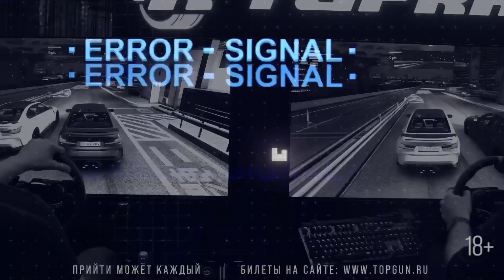BarberShow 2 - Событие о котором будут говорить!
ERID: 2Vtzqvm7duA

16 июля - Москва - МТС LIVE HALL!

Легендарная сеть барбершопов TOPGUN отмечает 10 лет!
СОБЫТИЕ, О КОТОРОМ БУДУТ ГОВОРИТЬ - BARBERSHOW 2

НА ОСНОВНОЙ СЦЕНЕ!

МОТ! ВИТЯ АКА! КРАВЦ! КРАСНОЕ ДЕРЕВО! МОЯ МИШЕЛЬ!
И СЕКРЕТНЫЕ ГОСТИ!

ИЗВЕСТНЫЕ СТЕНД-АП КОМИКИ:
ГУРАМ АМАРЯН И АРТЕМ КАЛАЙДЖАН

А ТАК ЖЕ:

- ПРОВЕДЕНИЕ БАРБЕР-БАТЛОВ CО ЗВЕДНЫМИ БАРБЕРАМИ В СУДЕЙСТВЕ И ПРИЗОВЫМ ФОНДОМ 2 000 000 рублей

- МАСТЕР КЛАССЫ на стендах брендов-партнёров

- Развлекательная зона автосимуляторов TOPRACING С ПРИЗОВЫМ ФОНДОМ 300 000 Р

Каждый купленный билет  - лотерейный - с розыгрышами десятков призов!cГДЕ ГЛАВНЫЙ ПРИЗ - АВТОМОБИЛЬ - DODGE CHALLENDGER!

ПРИХОДИ ЗА ВПЕЧАТЛЕНИЯМИ НА BARBERSHOW 2

БИЛЕТЫ НА САЙТЕ TOPGUN.RU

ПРИЙТИ МОЖЕТ КАЖДЫЙ!

Реклама ООО «УК ТОПГАН» ИНН 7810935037